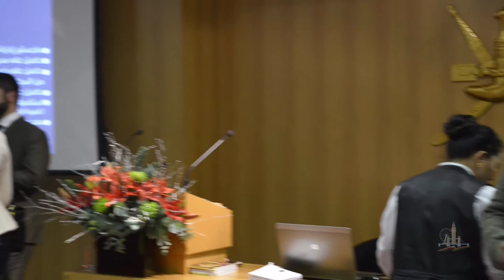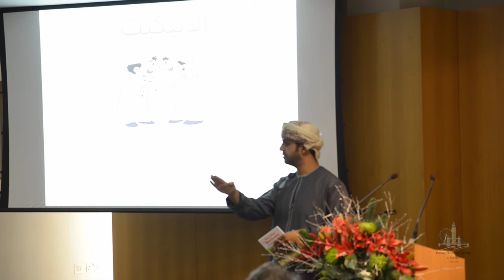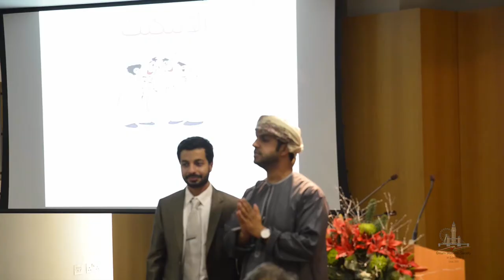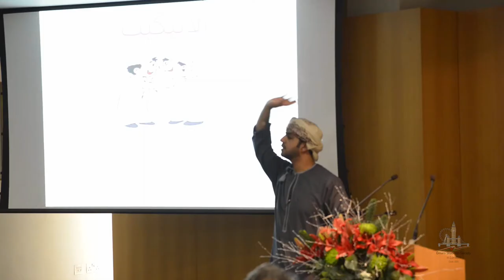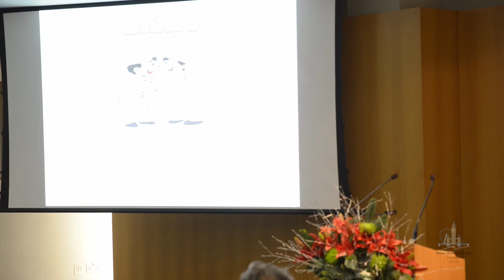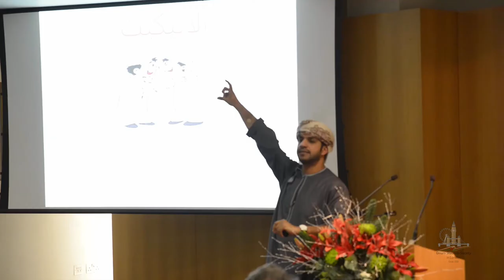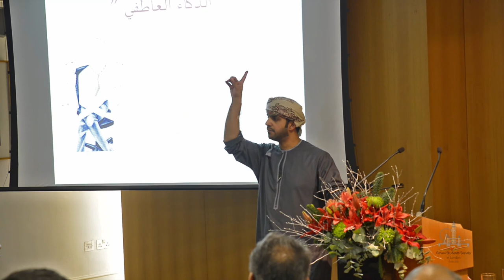Art of Self Mastery & Persuasion - Mr. Yusuf Al-Hasani - OSSL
The Omani Students Society in London is pleased to share its event on video form. Mr. Yusuf Al-Hasani was our first speaker for our event Art of Self Mastery & Persuasion. This talk is in Arabic.

The event was held at The Anglo Omani Society and Under the Auspices of The New Generation Group, The Anglo Omani Society and the Creative partnership of Think Group.